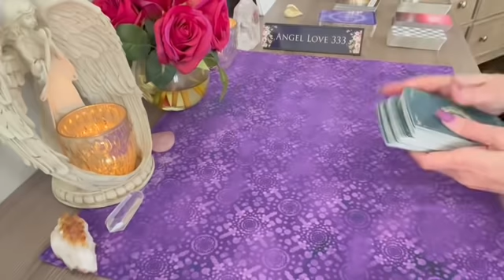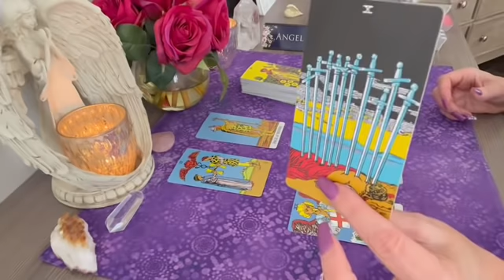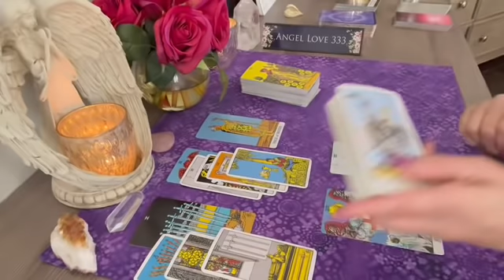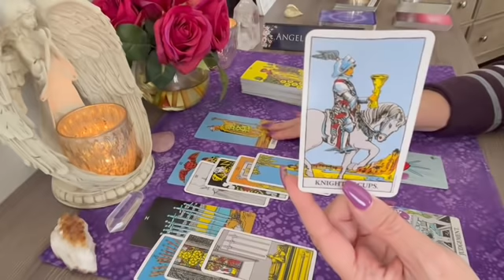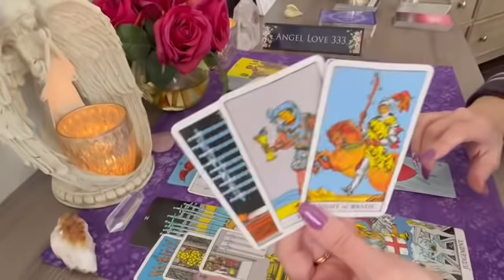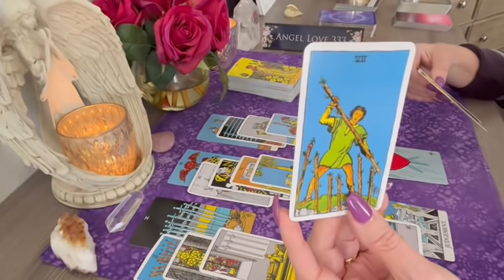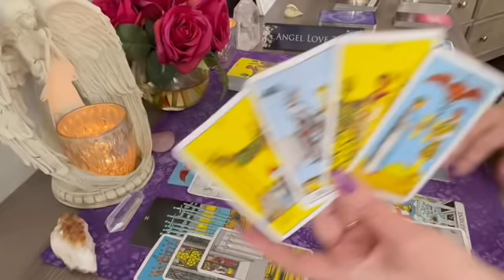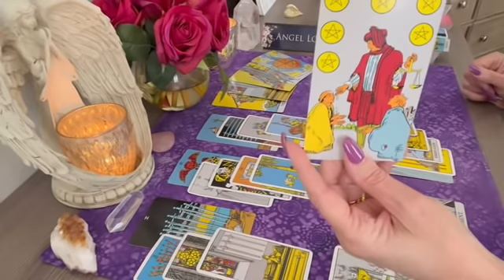Sagittarius this will change everything for you! 💖 Tarot Reading